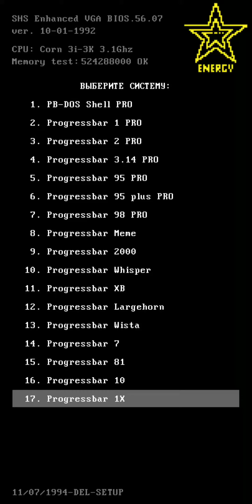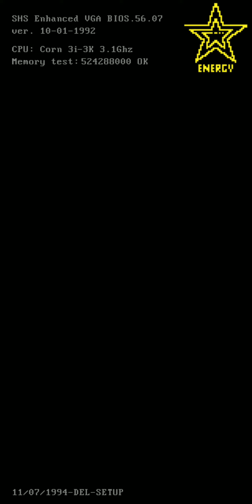Progressbar95 PC Speaker song by gemfire